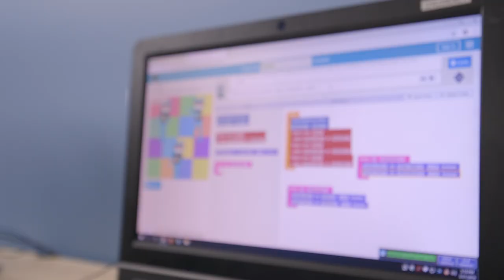My NHFPL Story | After School Coding and Crafts for this Fair Haven Family